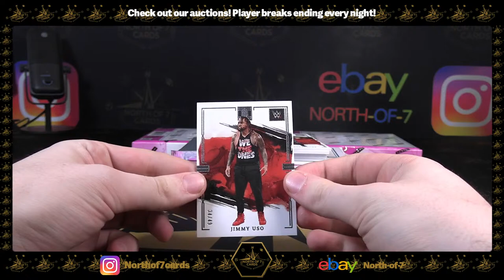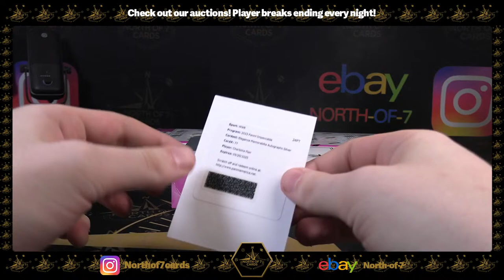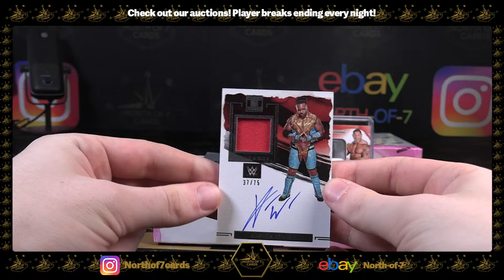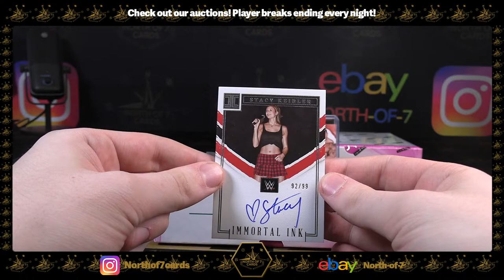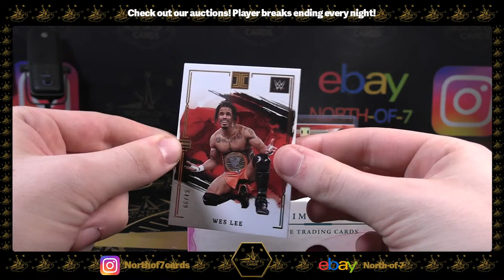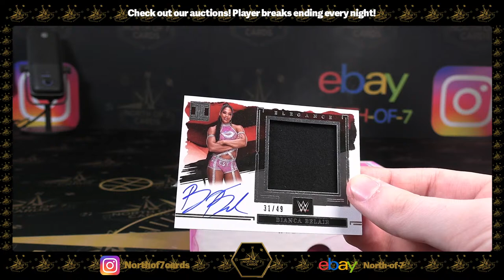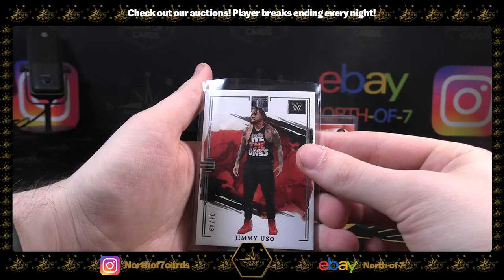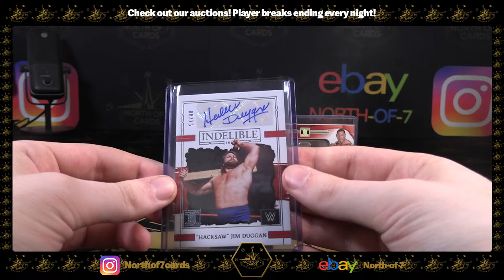2023 Panini Impeccable WWE Hobby 1X Case Player BREAK #8 - April 11